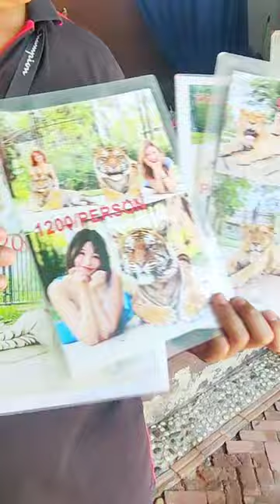Real ବାଘ ମୁହଁ ରୁ ଫେରିଲୁ 🔥